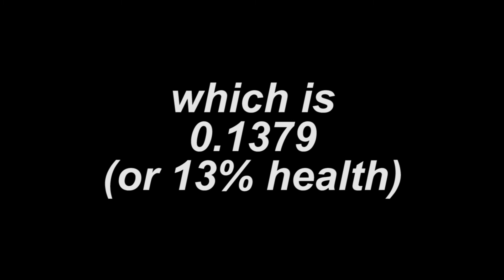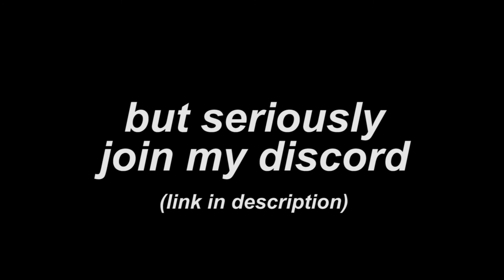STARTING TEAM FIGHTS AS ZEN | GM Zenyatta VOD Review | starisfilth Overwatch Coaching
(WARNING: Flashing Bright Colors at 4:47 and 12:35)

Join a community where you can talk to other players with the mindset to improve, get help from high level players, and take part in server-wide giveaways!

This was private coaching session I had with one of my moderators in my server. I edited it down quite a bit to try to make the review a bit more entertaining, which was my original goal with uploading coaching content on youtube. Let me know what you think of this video and any changes I could make in the future.